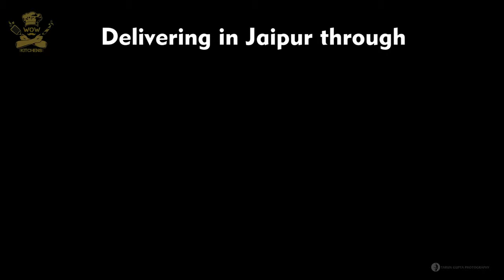Wow Kitchens Jaipur | Cinematic Food Commercial | Tarun Gupta Photography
Recent video shot for Wow Kitchens by Marky Momos.